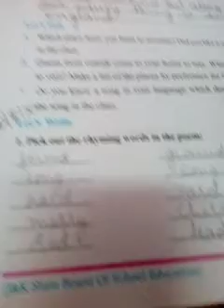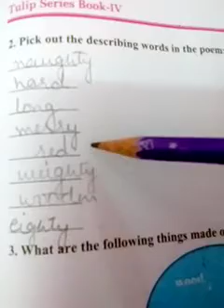The Naughty Boy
Textual exercise